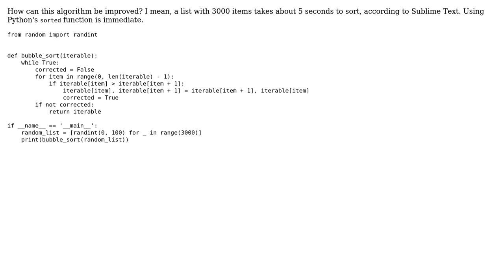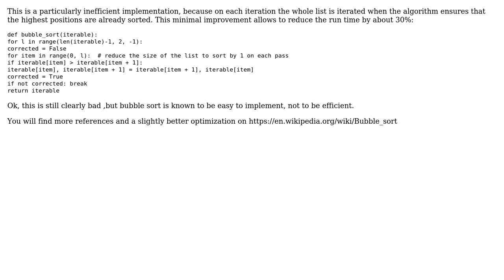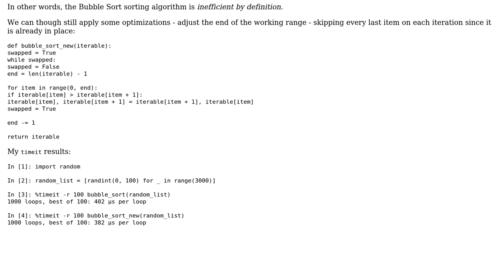Code Review: Python bubble sort algorithm (2 Solutions!!)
Code Review: Python bubble sort algorithm

With thanks & praise to God, and with thanks to the many people who have made this project possible! | Content (except music & images) licensed under CC BY-SA | Music | Images & others | With thanks to user Serge Ballesta user Lukasz user alecxe and the Stack Exchange Network Trademarks are property of their respective owners. You are responsible for your own actions.